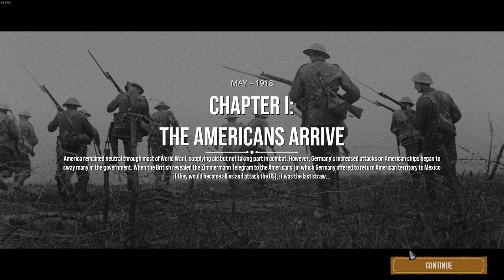Let's Explore: The Great War Western Front - Gameplay ITA | FIRST CONTACT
Ciao a tutti amici e benvenuti in questo nuovo video dove vedrete la Demo del videogioco "The Great War Western Front".

In questo video, che è un Long-play, vedrete i primi 4 capitoli del tutorial.
Il tutorial è ambientato nel Maggio del 1918, quando gli Americani entrarono in guerra a favore di Inglesi, Francesi ed Italiani a scapito dei Tedeschi e degli Austro-Ungarici (con una Russia che firma un trattato di pace a causa della guerra civile interna).

Spero che questo video possa aiutarvi nella decisione di prendere poi questo videogioco quando uscirà!

Buona visione!